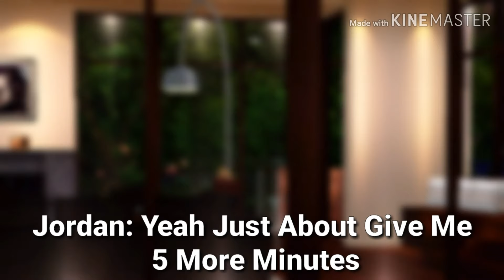(Imvu Series) Stud And Pregnant || Season 1 Episode 1 .😏😭